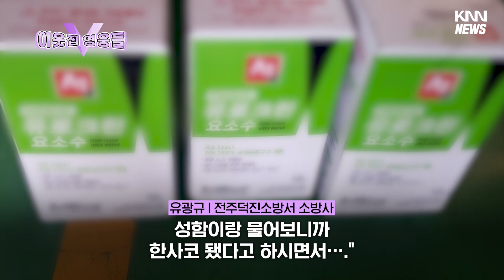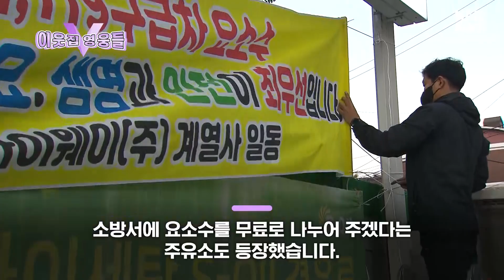"소방차가 출동 못하는 일은 없어야죠" 시민들이 두고간 '이것'